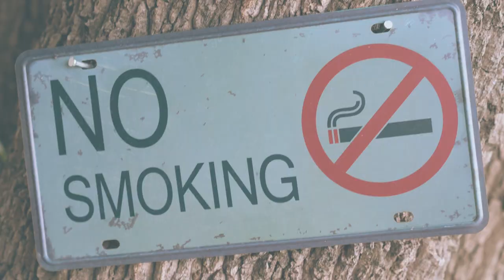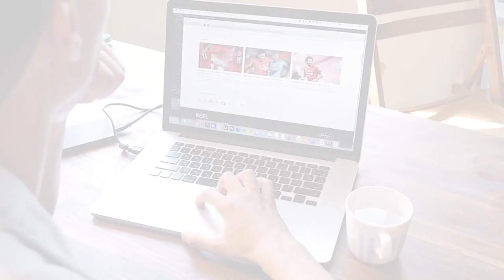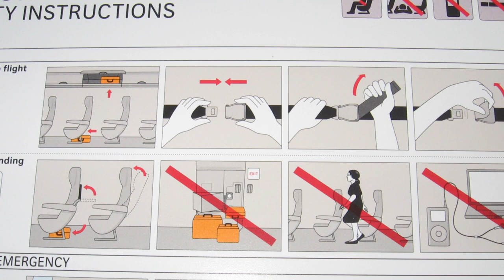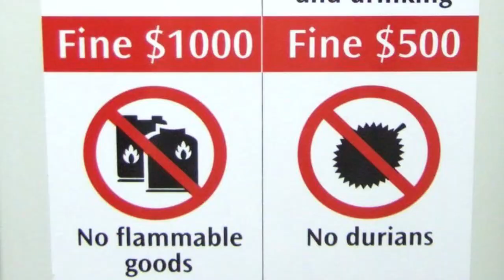Things You Should Never Do on an Airplane | Travel Tips and Etiquette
Whether you're a frequent flyer or embarking on your first flight, it's crucial to be aware of the "Things You Should Never Do on an Airplane." Join us as we take you through essential travel tips and proper airplane etiquette to ensure a smooth and enjoyable journey.

In this comprehensive guide, we'll cover the dos and don'ts of flying, enlightening you on the practices that can make your flight more comfortable for both yourself and your fellow passengers. From respecting personal space to adhering to in-flight regulations, mastering airplane etiquette is the key to fostering a positive and harmonious atmosphere.

Learn the importance of turning off electronic devices during takeoff and landing, maintaining a quiet and considerate demeanor during the flight, and adhering to the crew's instructions for your safety and the safety of others.

Discover the significance of packing your carry-on luggage thoughtfully, avoiding excessive reclining of seats, and properly disposing of trash to contribute to a clean and tidy cabin environment.

Additionally, we'll discuss proper lavatory etiquette and ways to minimize disruptions during nighttime flights. Our travel tips extend beyond the plane, covering airport etiquette and the importance of respecting security measures.

Whether you're traveling for business or pleasure, these invaluable insights will equip you with the knowledge to navigate air travel with grace and respect, leaving a positive impression on your fellow travelers and creating a more pleasant flying experience for everyone.

Join us as we delve into the realm of airplane travel dos and don'ts, and let's ensure a seamless and enjoyable journey for all!

Travel Tips and Etiquette,Things You Should Never Do on an Airplane,What Happens If You Do This On An Airplane,Never Do This On An Airplane,woman tries to open plane door,why you can't open plane doors,woman kicked off of airplane flight clothing,gross facts about airplanes,crazy facts about airplanes,things you should never do on airplanes,flight secrets air companies don't want you to know,airplane secrets you never noticed